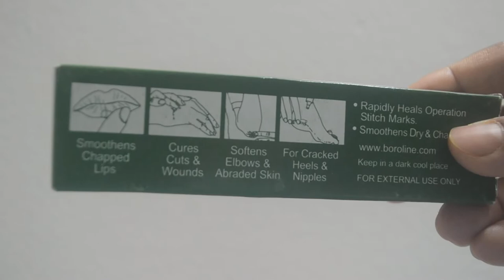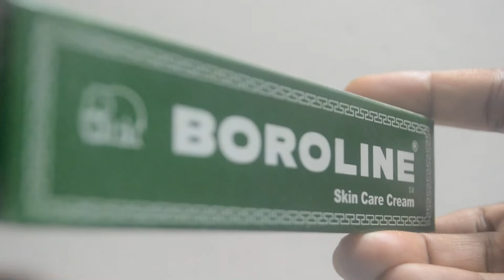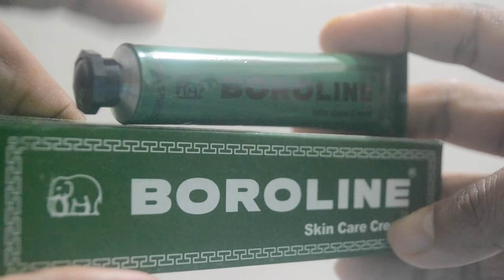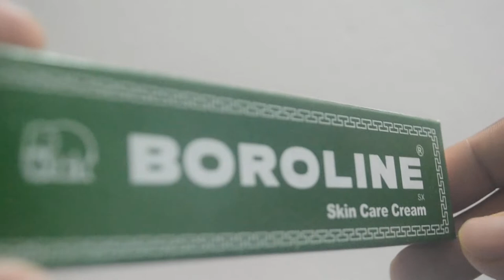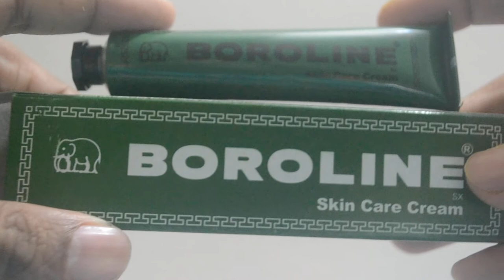Amazing Benefits of BOROLINE | বোরোলিনের ব্যবহার যেগুলো জানা খুব দরকার